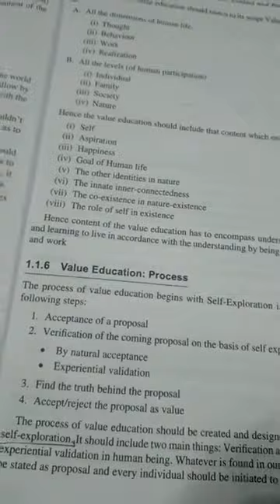Human value education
Value education lec 2